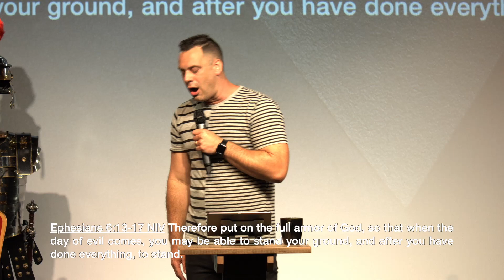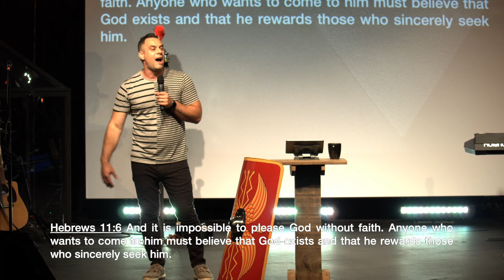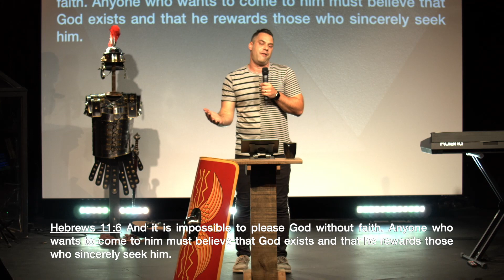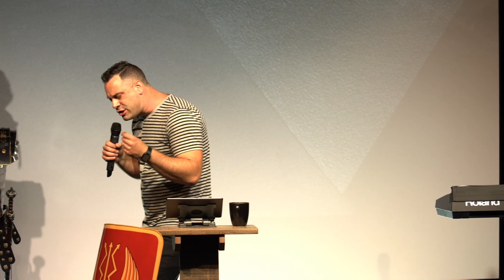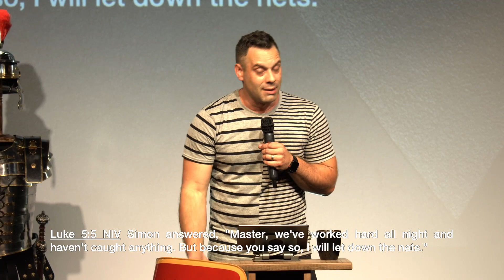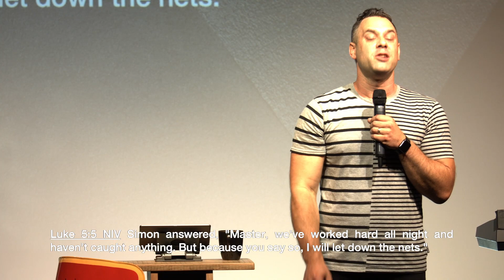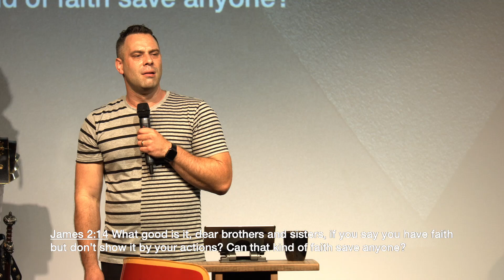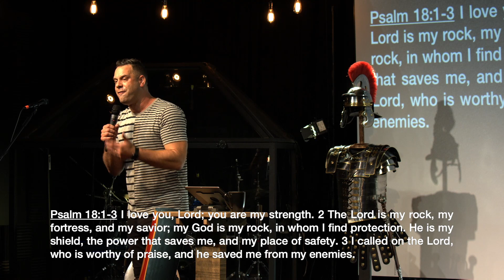Battle Ready: Shoes of Peace (Aug 2, 2020) | Judah Thomas (sermon)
God's PEACE gives us the ability to stand FIRM.

[Ephesians 6:13-17] NIV Therefore put on the full armor of God, so that when the day of evil comes, you may be able to stand your ground, and after you have done everything, to stand. [14] Stand firm then, with the belt of truth buckled around your waist, with the breastplate of righteousness in place, [15] and with your feet fitted with the readiness that comes from the gospel of peace. [16] In addition to all this, take up the shield of faith, with which you can extinguish all the flaming arrows of the evil one. [17] Take the helmet of salvation and the sword of the Spirit,which is the word of God.

God's ______________ gives us the ability to stand ______________.

[Philippians 4:6-7] Don’t worry about anything; instead, pray about everything. Tell God what you need, and thank him for all he has done. [7] Then you will experience God’s peace, which exceeds anything we can understand. His peace will guard your hearts and minds as you live in Christ Jesus.

Pray when you feel like ______________________.

[Isaiah 52:7] How beautiful on the mountains are the feet of the messenger who brings good news, the good news of peace and salvation, the news that the God of Israel reigns!

God not only wants us to _________________ His peace, He wants us to ______________ His peace with others.

God's ______________ brings peace.

[Psalm 119:165] Those who love your instructions have great peace and do not stumble.

God wants you to be _________________________.

[Colossians 3:15] And let the peace that comes from Christ rule in your hearts. For as members of one body you are called to live in peace. And always be thankful.

The world can only give you peace ____________________.

God gives His peace to the _____________________.

[John 16:33] I have told you all this so that you may have peace in me. Here on earth you will have many trials and sorrows. But take heart, because I have overcome the world.”

God has called us to ______________.